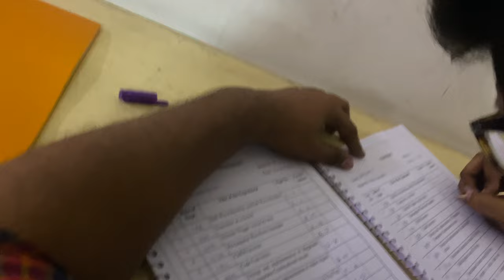A Day At SRM COLLEGE 😍 | Funniest Vlog Ever | 4k UHD - Black FOX